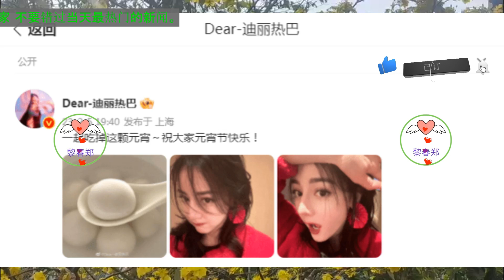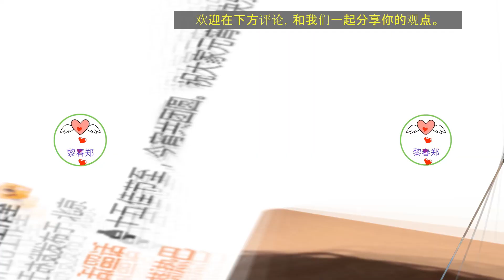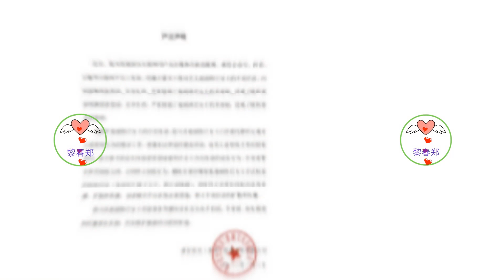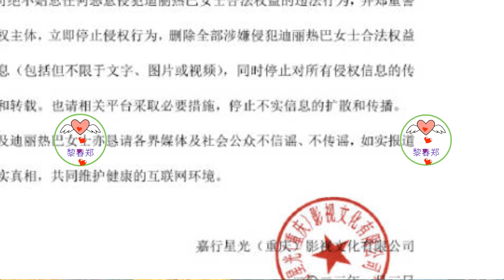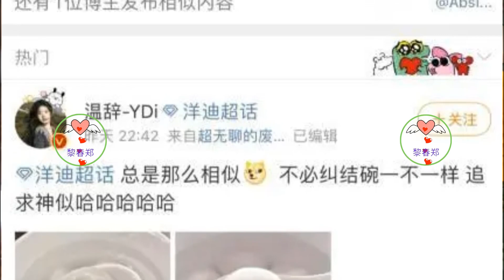热巴杨洋疑似恋爱！两人晒出的汤圆勺子是同款 热巴;迪丽热巴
热巴杨洋疑似恋爱！两人晒出的汤圆勺子是同款